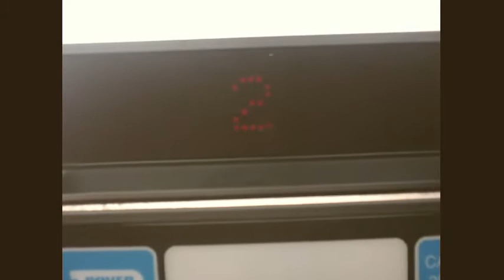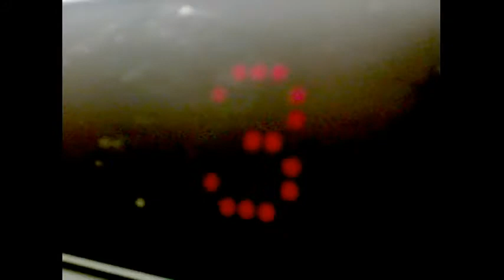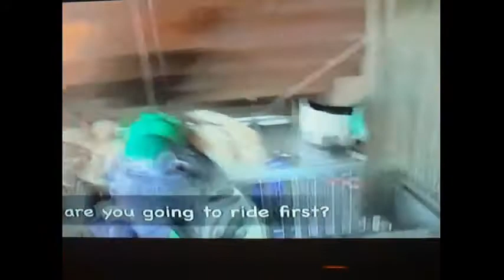"Having Fun In Wisconsin." (A Little Bit Jerkin at the end)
Just Random Stuff, and Messing around. I Wish i had a waterproof camera i would of recorded the waterslides and stuff. :/